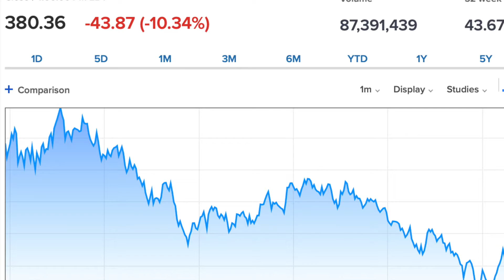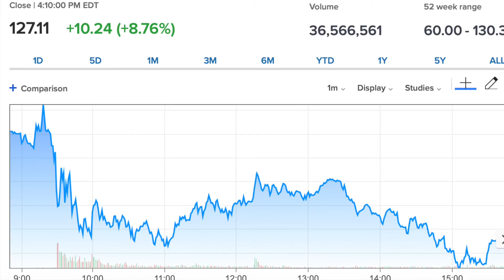TESLA SURPRISINGLY DISAPPOINTS ON BATTERY DAY!?!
Tesla disappoints on Battery Day. Business News Central Breaks down the trading day. September 23